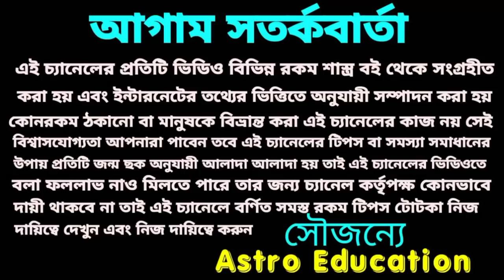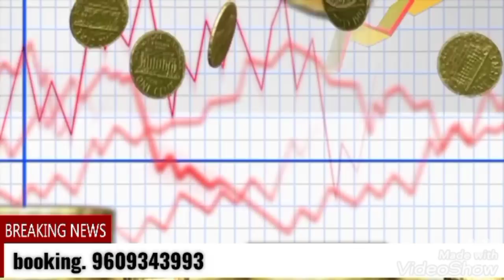2022 এই 6 রাশি গরিব থেকে ধনী হতে চলেছে!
2022 গরিব থেকে ধনী